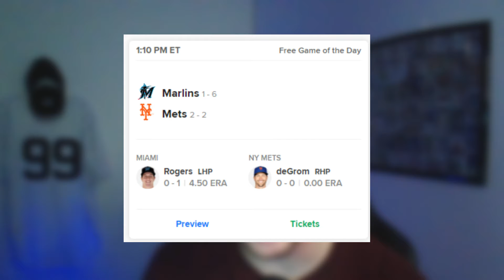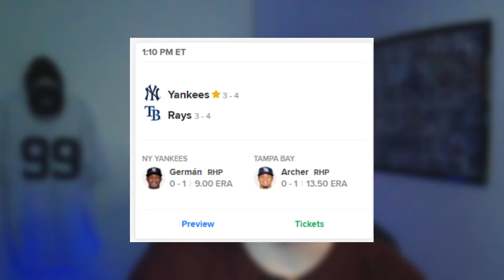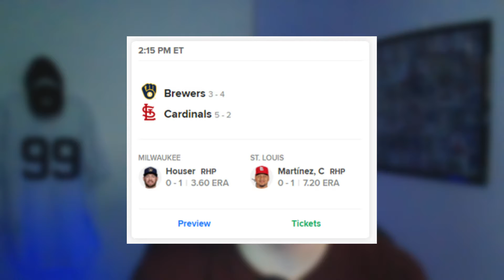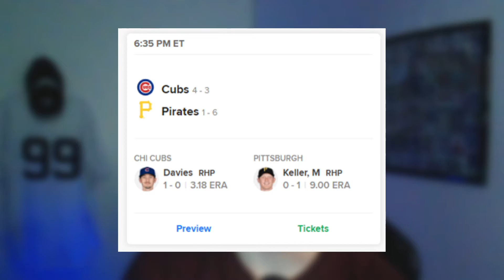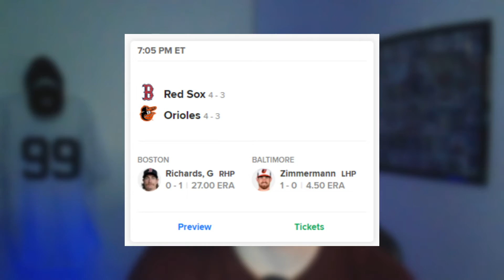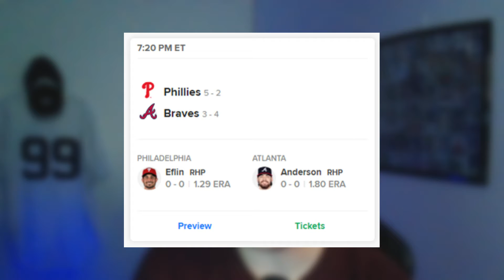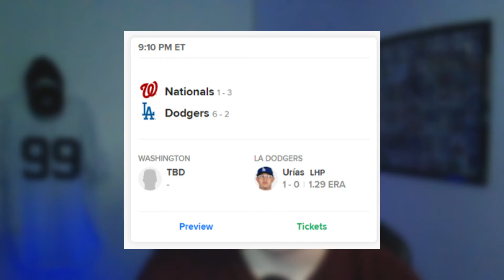Who will throw today's no-hitter? Can the Cubs finally start hitting?? MLB Preview 4/10!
We have a full slate ahead of us today for Major League Baseball with the struggling Marlins and Athletics looking to pick it up. The Reds, Dodgers, and Astros look to continue their dominance! Who is going to outdo Joe Musgrove's no-hitter??